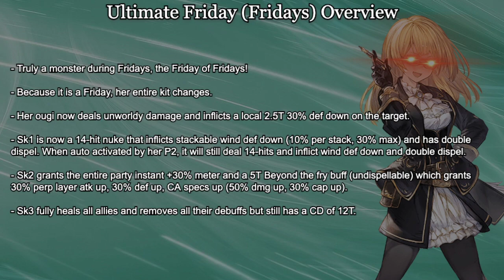Granblue Fantasy - Ultimate Friday on a Friday Look and Showcase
Because it's now Friday on Japan, here's part 2 of the showcase where she becomes the true Ultimate Friday. While most of the kit changes has been covered already, I still went ahead to breakdown the changes anyway.  I picked Alexiel to show off how effective her double dispels are.

Timestamps Guide:
00:00 - Title Card
00:06 - Overview
01:13 - Unit Showcase (vs. Alexiel)

グラブル  / グランブルーファンタジー Ｕ・フライデー アルティメット 金曜日
Friday Fantasy Wind SSR